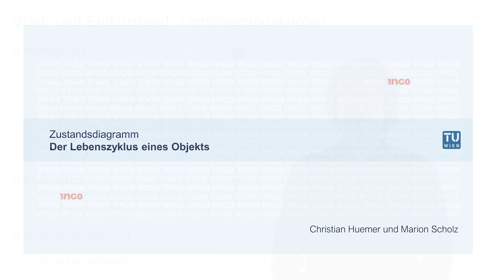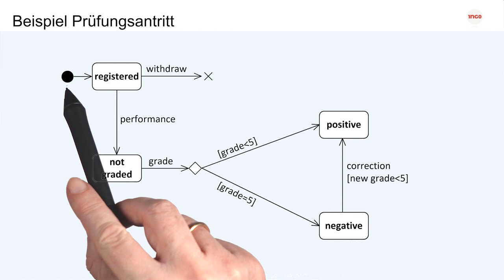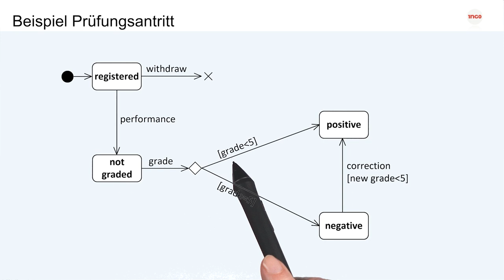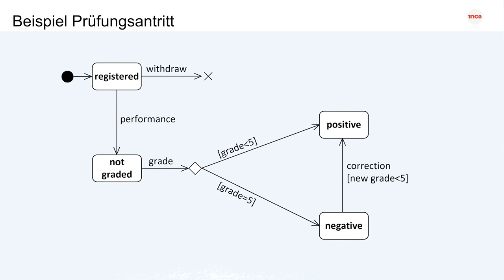Der Lebenszyklus eines Objekts | iMooX.at